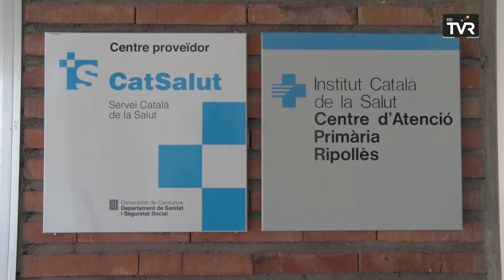Un de cada tres ripollesos s'ha quedat sense metge de capçalera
A l'Àrea Bàsica de Salut de Ripoll i Sant Joan de les Abadesses hi ha destinades onze places de metges de família, però un seguit de successos encadenats com baixes del personal, canvis d'ubicació del lloc de treball i un acomiadament, han provocat que dels vuit metges que hi hauria d'haver a Ripoll, ara n'hi ha cinc, i dels tres a Sant Joan, en queden dos. Això significa que a la capital un 34% dels usuaris s'han quedat sense un metge de capçalera assignat, un de cada tres ripollesos.